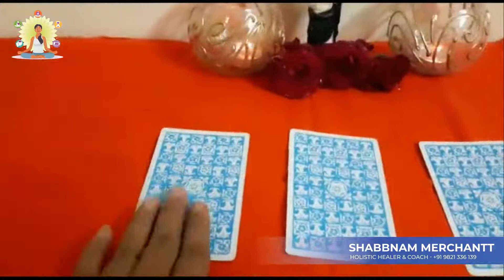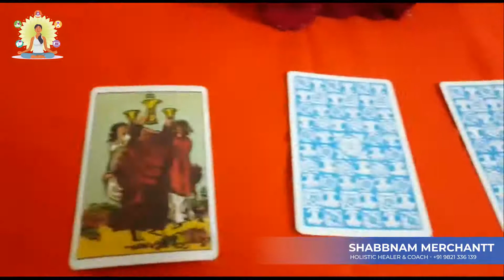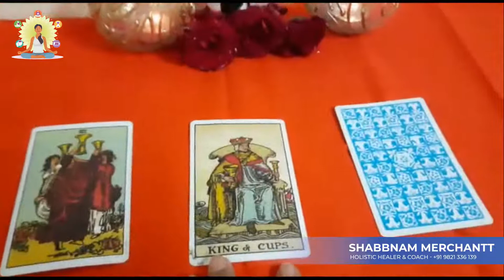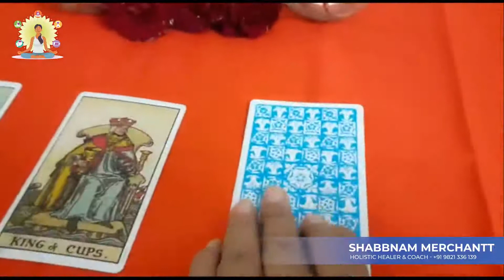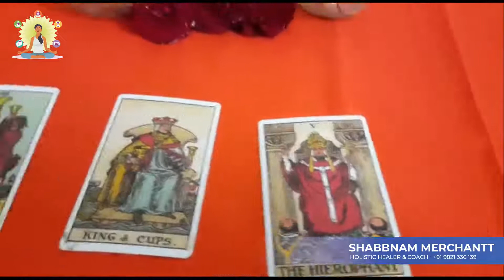November 2020: St Jude and Archangels message for you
Hi Angels,

If you are seeing this post, St.Jude and Archangels have a message for you.
They want you to know how will your month of November 2020 be?

Process:

Place your right hand on your heart and relax.
Say - Dear God, Goddess, St. Jude, Archangels, My Spirit Guides, and My Animal Spirit Guide, please convey your message and guidance for November 2020.

Slowly, open your eyes and pick a card that resonates with you ( you encounter first), and state in the comment box.

Card 1
Card 2
Card 3

Interpretation to be shared in a new post on 03rd November.